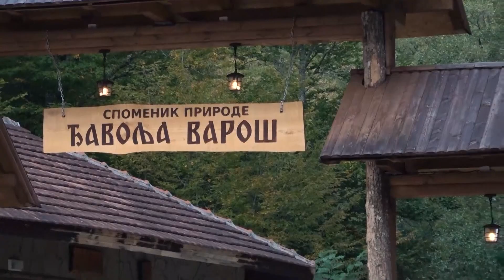Đavolja varoš, obilazak turističke atrakcije .RTV PLANA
RTV PLANA Velika Plana 27.septembar 2024. god.